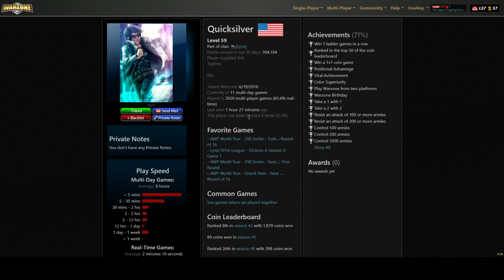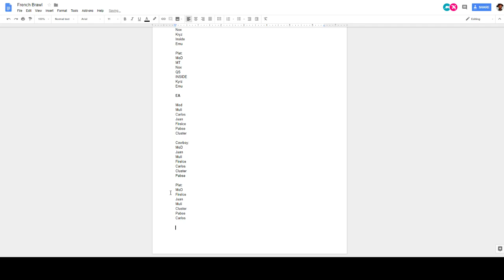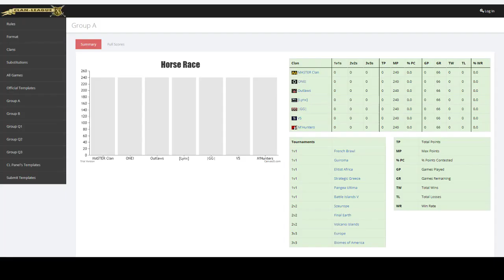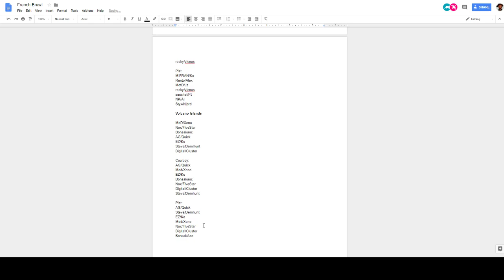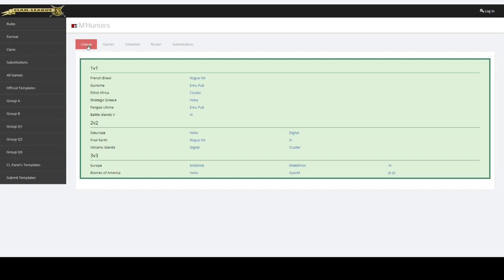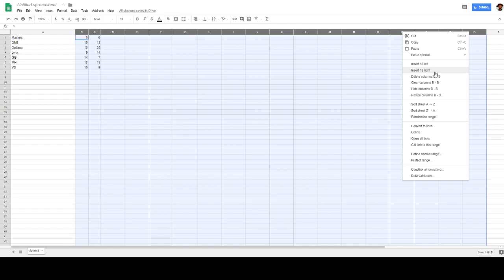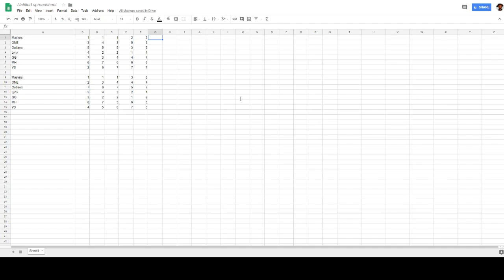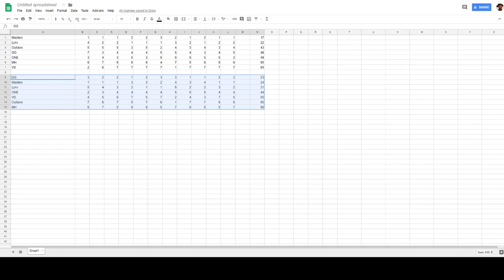Clan League Stream with Platinum Part 2